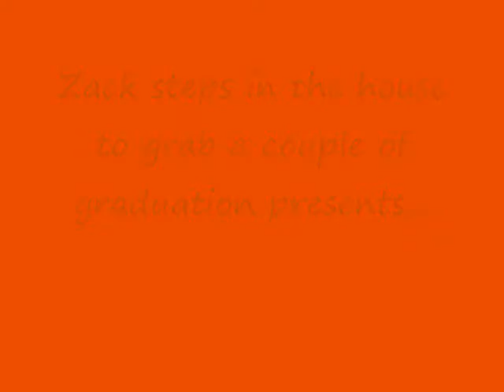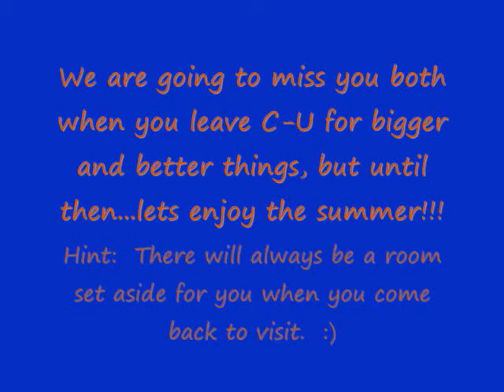A Wonderful Deck Session and Celebration with our Good Friends JJ and Z. May 19, 2012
Amber and I had a couple of our "soon-to-be-moving-on" friends over for a celebratory deck session following graduation week.  D will be heading to Chicago for her 2nd season with the national champion Chicago Bandits and JJ will be leaving for who knows where in very short order.  We wanted to present them with a small token of our friendship and something that would also have meaning to them and bring back fond memories for years to come.  Cheers!!!